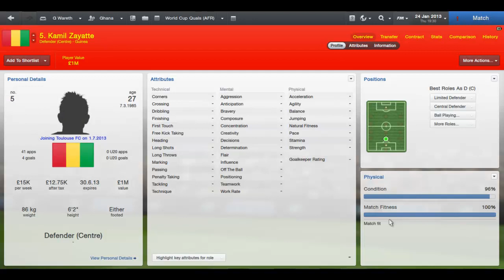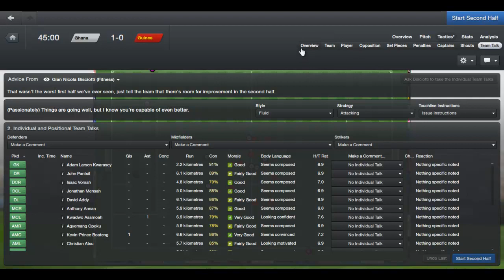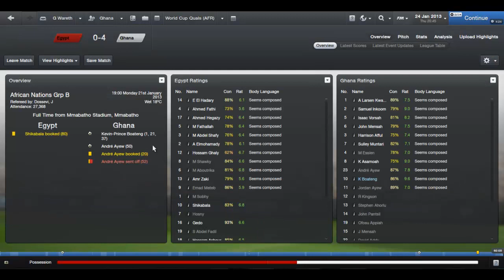LETS PLAY FM13 - GHANA - PART 5 VS GUINEA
Another group game! Please support the series, likes, comments and favourites all appreciated!